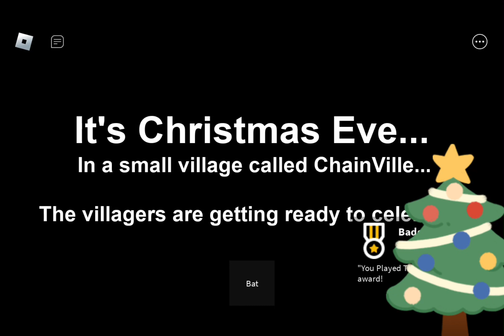Epic Grinch Christmas game!🎄￼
The name of the game is “the Grinch🤢”￼